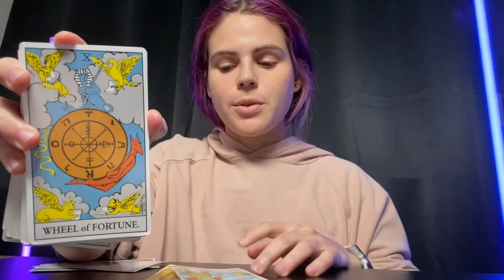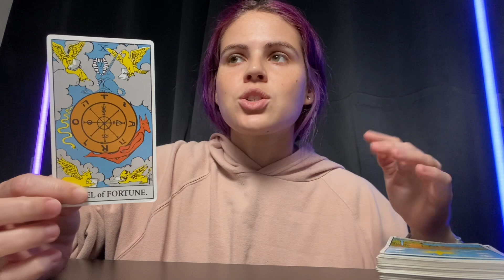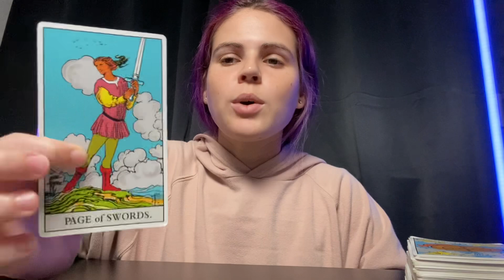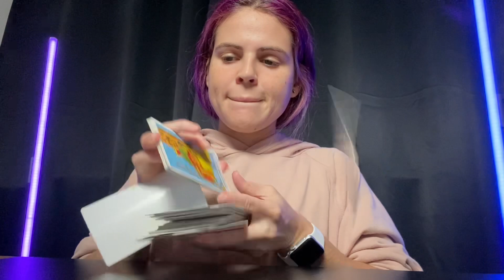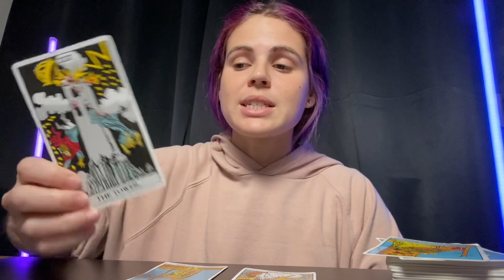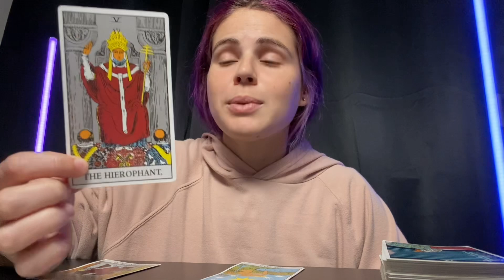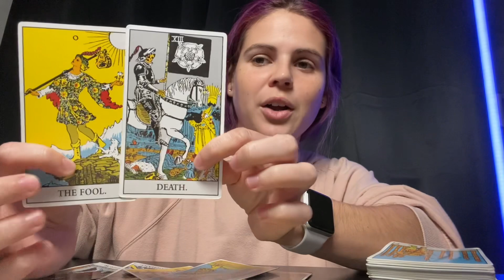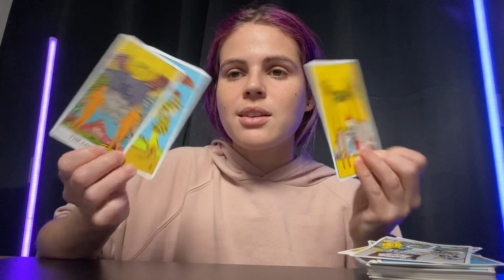PISCES ♓️ You Have Been Through So Much & Now You Will Finally See BEAUTIFUL Changes! ⭐️BONUS 2023